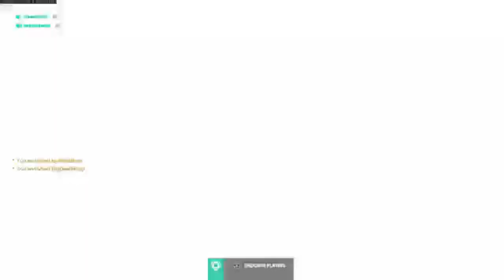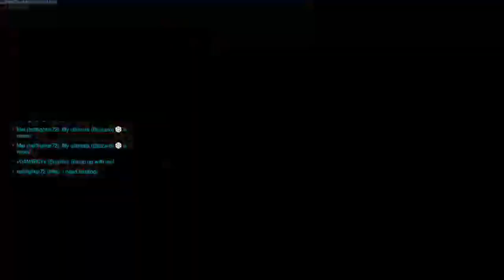xG4M3B0Yx Streams (Overwatch Pt 26)